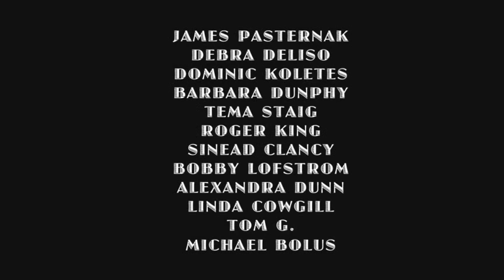"Some Like It Hot" (Scene) Directed by Bruce B. Gordon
Directed by Bruce B. Gordon, this short film starring Russell Nauman, Gary Shaw, Deborah Connor & Michael Kunselman, is an adaptation of key scenes from the 1959 movie, "Some Like It Hot."

Edited, sound designed, music scored & script rewritten for this adaptation by Bruce B. Gordon.  Thanks to the entire crew and LAFS.  (See film credits for details.)

Special thanks to make up artist Sandra Fernanda Castro for her stellar job.

Property owners of the film, "Some Like It Hot," United Artists (MGM/UA), and of the song "I Wanna Be Loved By You," written by Bert Kalmar, Herbert Stothart, Harry Ruby, and sung by Marilyn Monroe have not necessarily granted permission for such use.  "Some Like It Hot" was originally directed by Billy Wilder, starred Tony Curtis, Jack Lemmon & Marilyn Monroe, and was written by Billy Wilder, I. A. L. Diamond, Robert Thoeren & Michael Logan.  Buy, rent or stream the original film, "Some Like It Hot," and purchase the song "I Wanna Be Loved By You" today.